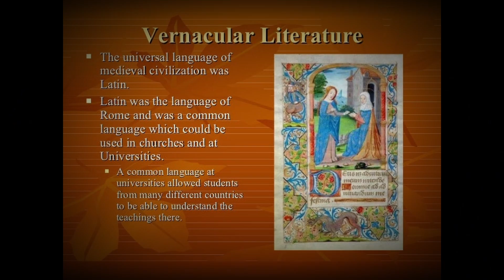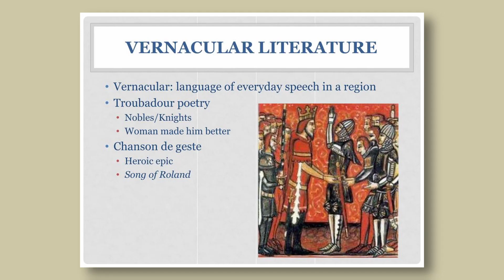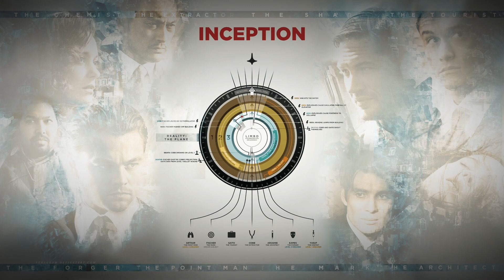"Christopher Nolan: The Cinematic Maestro | Biography and Filmography"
Dive into the extraordinary journey of Christopher Nolan, the mastermind behind some of the most mind-bending and visually stunning films in cinematic history. From his early days to blockbuster hits like Inception and The Dark Knight trilogy, explore the life, influences, and unparalleled creativity of this visionary director. Join us on a captivating cinematic ride through Christopher Nolan's illustrious career, where each frame tells a story and every twist keeps you on the edge of your seat. Don't miss this in-depth exploration of the man who redefined the art of storytelling in film! 🎬🌟